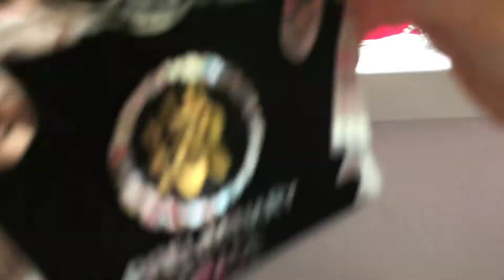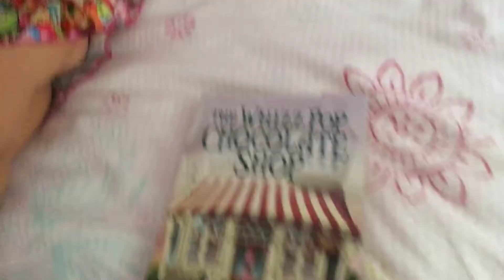Y. E. Y new room tour in my new flat. Sofia Alistair blogs